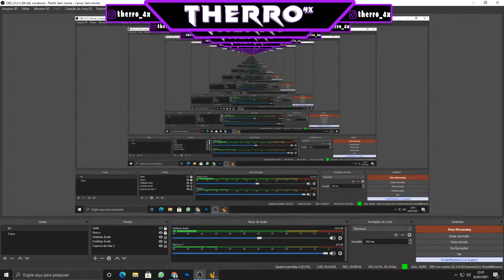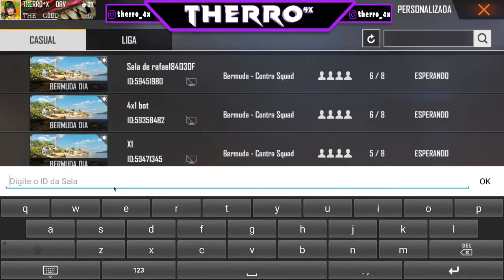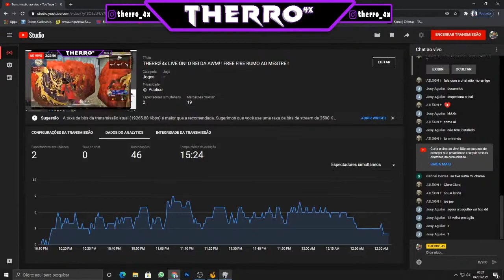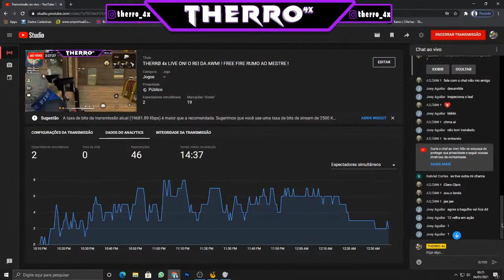THERRØ 4x LIVE ON! O REI DA AWM! ! FREE FIRE RUMO AO MESTRE !